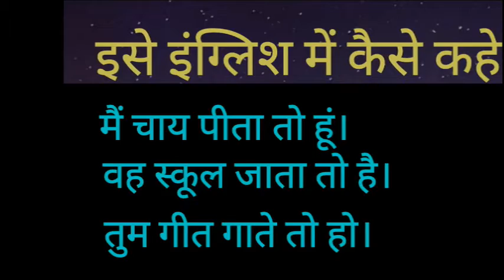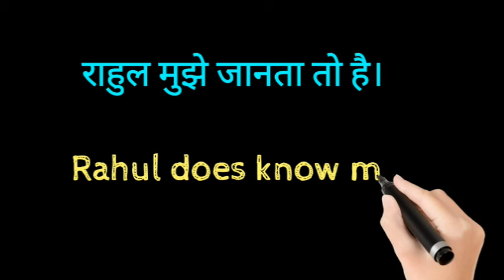Daily Use English Sentence English speaking Practice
dosto ye hamara education channel hai jisme english asaani se sikhne ke tarike bataye jaate hai aur hamara har video step by step hota bilkul ek real class ki tarah dosto agar aapko achha lage toh like karna share karna comment karna aur mere channel ko subscribe kar dena agar aap english sikhna chahte hai toh deva english spoken class ka regular video dekhiye ENGLISH SIKHNE KA SABSE ASAN TARIKA  english kaise sikhe  hindi se english kaise sikhe Daily Use English Sentence  English speaking Practice